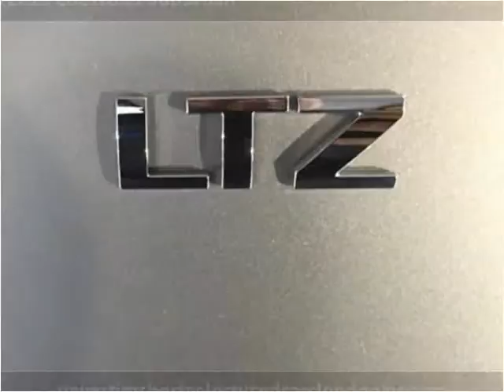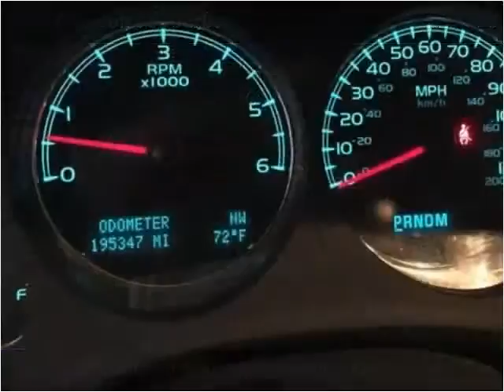2010 Chevrolet Suburban Used Cars London KY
This 2010 Chevrolet Suburban is available from Tim Short Select Used Cars London KY.